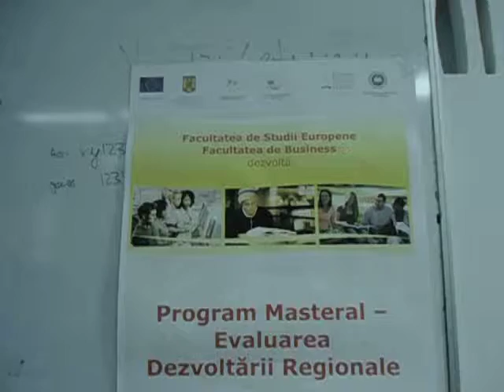Imagini Curs Nicolae Paun